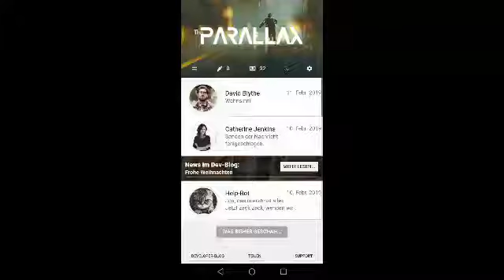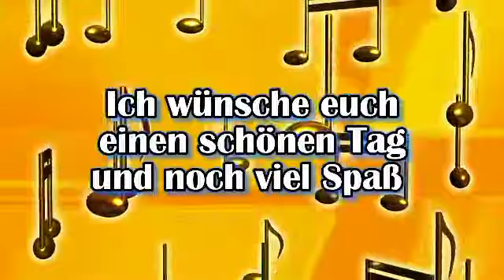Wahrscheinlich Ende [Parallax]